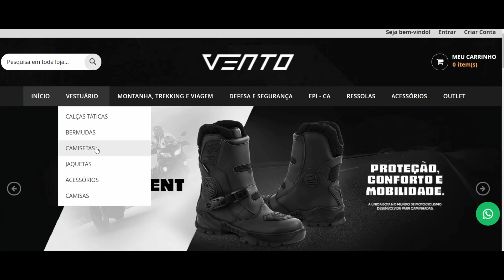Como foi o treinamento para a OPERAÇÃO CULMINATING-VÍDEO 1675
De 3 a 14 de novembro, o Comando de Operações Terrestres (COTER), o Centro de Adestramento - Leste (CA - Leste) e a Brigada de Infantaria Pára-quedista estiveram na Academia Militar das Agulhas Negras (AMAN), para a preparação do tiro real de fração nível subunidade (SU), o Live Fire. O Home Station Training é o coroamento da etapa final de adestramento da SU Culminating, oriunda da Bda Inf Pqdt, e representa mais um passo no processo de certificação do adestramento da tropa que o Exército Brasileiro deu início em 2020. Cerca de 450 homens foram empregados no exercício, inédito no Brasil, sendo 170 militares da SU Culminating.

Em 2017, o Exército Brasileiro deu início ao Plano Conjunto de Atividades junto ao Exército Norte-Americano, denominado Operação Culminating. O principal objetivo é o aprimoramento da tropa, ao mesmo tempo em que o tiro real de fração no nível subunidade permite a aplicação de todos os armamentos orgânicos de uma SU em combate.

Durante os últimos 4 dias do ciclo de 2 semanas de preparo, a SU participou da emissão de ordens pela direção do exercício. Já no contexto geral da manobra, houve a execução do treinamento no terreno, com o tiro em seco e a utilização dos Dispositivos de Simulação de Engajamento Tático (DSET). No penúltimo dia, a tropa progrediu com a execução do tiro de festim.

Em 14 de novembro, realizou o Live Fire. Cerca de 25 mil tiros foram disparados e a progressão da tropa foi realizada com êxito. Ressalta-se a importância do planejamento técnico e da atuação dos observadores e controladores de adestramento (OCAs) do CA - Leste no exercício. Os OCAS progridem no terreno com a tropa, ao mesmo tempo em que atuam para a segurança dos homens, com o devido controle do armamento individual e coletivo.

Para além do Home Station Training, o Major Tibério, Chefe da Divisão de Adestramento do CA - Leste, ressalta os avanços do Centro. “O CA - Leste teve início em 1996, como o primeiro núcleo de material de simulação do EB. Hoje, contamos com dois centros, Leste e Sul. Na América Latina, somos um dos únicos com a capacidade de fazer o adestramento final da tropa no nível batalhão”.

A experiência adquirida nos dias de adestramento da tropa farão parte das páginas do documento de Instruções Reguladoras de Tiro com o Armamento do Exército (IRTAEx) e da história da doutrina militar brasileira. “O EB quer implementar essas novas metodologias para o tiro. É um nível em que são incorporadas novas práticas de progressão estratégica da tropa e a utilização de armamentos em nível subunidade”, afirma o Tenente-Coronel Franzoni, Adjunto D3/ Estado-Maior da Culminating e responsável pelo treinamento.

O exercício foi dividido em 5 fases. Na 1ª e 2ª, a SU participou do assalto aeroterrestre e cumpriu as missões de conquista e manutenção de cabeça de ponte aérea. Na 3ª e 4ª fases, foram praticadas a infiltração aeromóvel e a ocupação e estabilização da área urbana de São José do Barreiro, interior de São Paulo. Na 5º fase, realizou-se o Live Fire.

Uma integração estratégica que representa um grande ganho para o Exército em termos de combate ofensivo e defensivo, segundo afirma o Capitão Falcão, Comandante da Companhia. “Ao longo de 2 anos de preparo da tropa nos 7 exercícios Arroio, a tropa se mostrou coesa e comprometida com o sucesso da operação. Desenvolvemos táticas, técnicas e procedimentos e reforçamos a liderança, tão importante no meio militar”.

O exercício bilateral será realizado de 18 de janeiro a 21 de fevereiro de 2021, no Joint Readiness Training Center, em Fort Polk. Desta vez, a Subunidade Culminating será enquadrada pelas tropas aeroterrestres daquele país.

Uma associação importante e histórica, que possibilitou o estabelecimento de novos parâmetros, o avanço da simulação do Exército Brasileiro e a integração de todas as funções de combate dentro dos exercícios já executados, além do aprimoramento das forças de prontidão.

O Chefe do Preparo da Força Terrestre, General de Divisão Affonso da Costa, acompanhou a atividade e salientou, com o devido reconhecimento, o grande ganho de adestramento com a execução de todas as funções de uma companhia, além do aspecto humano. "A realização e conclusão deste exercício evolui o nosso preparo e é também marcante, pois finaliza o adestramento dessa SU do Comando Militar do Leste. Entretanto, o mais importante é o lado psicológico, pois em um exercício como este, de alta intensidade, os militares podem exercer a liderança e estimular o espírito de corpo da tropa. A sua vida depende da vida do companheiro", finalizou o general.